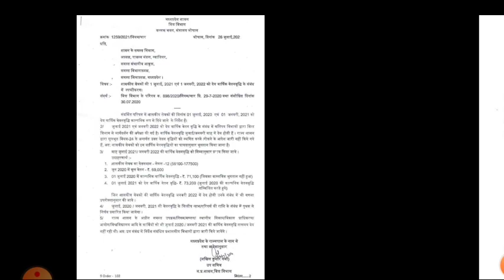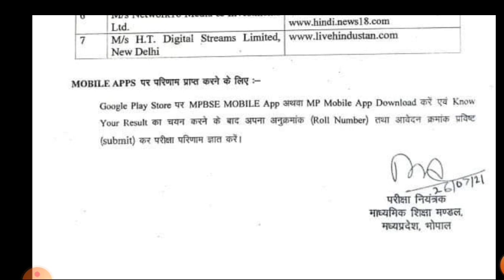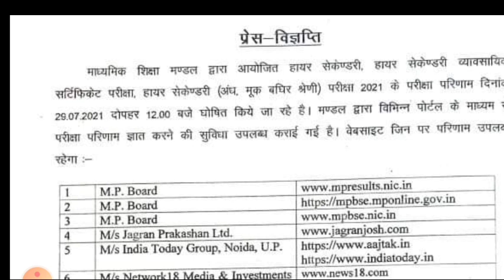Mp Board 12th Result 2021|MP Board 12वी की रिजल्ट डेट घोषित |MP Board Class 12th Result Date 2021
More Features :

1) Saari important books milengi solved video solutions ke saath

2) Previous year papers, Important PDFs, Question Bank

3) Crash Course, Mock Tests, Quiz

4) India's biggest student's community

& much more

3 Crore se zyada bachho ka bharosa!!

12th mp board exam 2021 result date
mp board 12th result 2021 kb ayega
mp board 12th result 2021 kaise dekhe
12th ka result kaise dekhe mp board
mp board ka result kaise banega

Tags-
today mp board news
mp board 12th result news 2021
class 12th result 2021 mp board
class 12th result date 2021 mp board
class 12 result 2021 mp board
class 12 result date 2021 mp board
12th result date 2021
12th result 2021 mp board
12th result date 2021 mp board
12th ka result kab aayega
12th ka result kab tak aayega
class 12th ka result kab aayega
class 12 ka result kab tak aayega
12वी का रिजल्ट कब आयेगा
12वी का रिजल्ट कब तक आयेगा
12वी का रिजल्ट कब तक आयेगा
कक्षा 12वी का रिजल्ट कब तक आयेगा